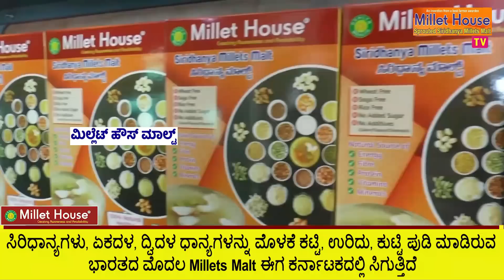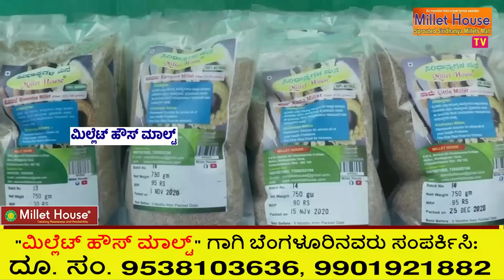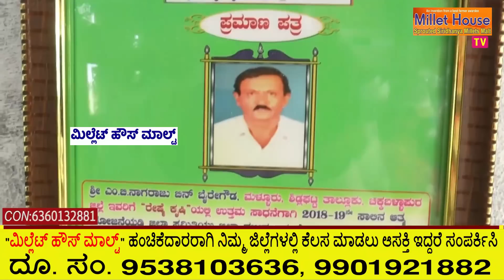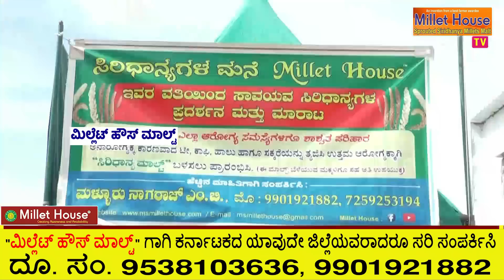ಮಿಲ್ಲೆಟ್ ಹೌಸ್ ಮಾಲ್ಟ್ | Dr . ಖಾದರ್ ವಲಿ | ಫಾದರ್ of ಮಿಲ್ಲೆಟ್ಸ್ | Millet House Malt-SINCE 2014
Dr.Khadar Vali | Father of Millets
Doctor of Millets - Best Farmer Awardee - Dr|| Mallur Nagaraj
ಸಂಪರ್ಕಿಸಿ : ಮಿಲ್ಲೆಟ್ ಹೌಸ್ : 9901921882